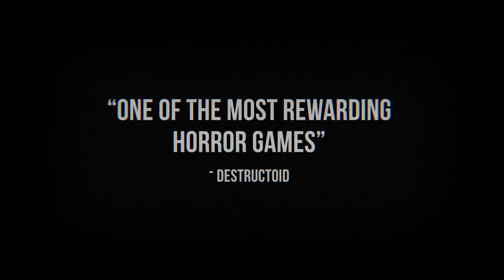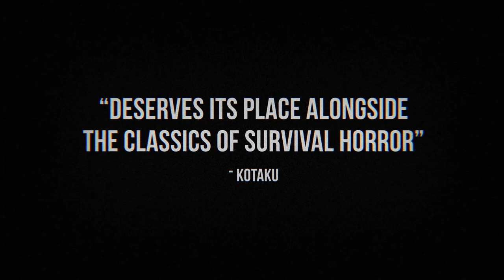Darkwood - Console Launch Date Announcement (PS4, Nintendo Switch, Xbox One)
Delve into a grueling, bizarre vision of mid-80s Poland and try to escape the infested forest before it destroys your body and consumes your mind.
Prepare to hunker down in your gaming hideout and experience a new perspective on the survival horror genre - Darkwood launches on PlayStation 4, Nintendo Switch and Xbox One this May!

Darkwood is a challenging survival horror that does not rely on jump scares. Craft weapons, prepare traps, fortify hideouts - you will explore and scavenge the eerie forests of the Soviet Bloc by day, then hunker down in your hideout at night. With nightmarish forces corrupting the woods, wait and pray for the sun to come up the next morning.

Wade through the grueling, bizarre world of Darkwood and delve into the creepiest secrets of its inhabitants to escape the infested land before it destroys your body and consumes your mind.

Video music by:
Production and recording: Wojciech Urbański and Michał Bąk
Vocals: Michalina Furtak
Original Composition: Marek Stefankiewicz
Words based on a poem by Kazimierz Wierzyński